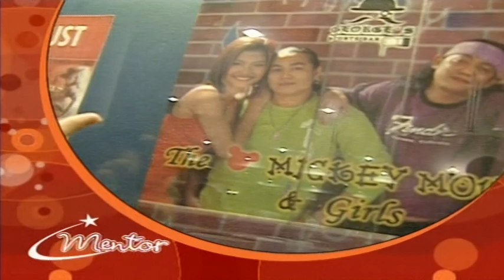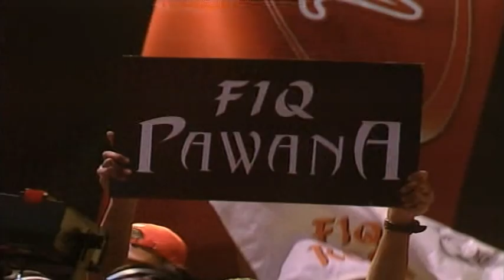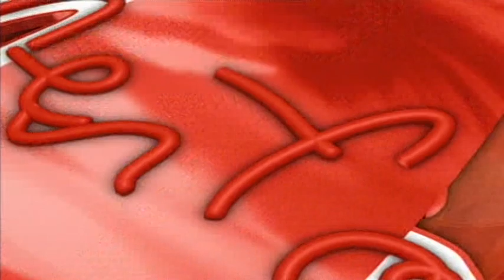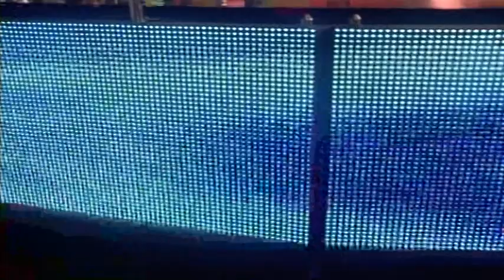Mentor (Season 2) | Intro (Protege & Mentors)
Musim kedua Mentor disiarkan mulai 9 Julai hingga malam kemuncak pada 3 Disember 2006 dengan format yang berbeza dari musim lalu. Rancangan ini diberhentikan selepas 17 September, untuk memberi laluan kepada bulan Ramadhan dan Aidilfitri, dan kembali bersiaran pada November dengan acara separuh akhir. Ezlynn kembali sebagai pengacara tetapi digandingkan dengan Ashraf Sinclair. Konsert mingguan tetap diadakan setiap malam Ahad di Sri Pentas 2. Pemarkahan pula berdasarkan 50% penilaian juri dan 50% undian penonton. Kali ini, disebabkan kesukaran memilih peserta yang sesuai dijadikan anak didik para mentor, maka TV3 menganjurkan Konsert Prolog pada malam pertama bagi 12 peserta terpilih merebut peluang untuk diasuh enam orang artis, setiap mentor memilih dua orang sebagai pilihan. Inilah kali kedua Siti Nurhaliza menjadi mentor. Bagaimanapun, hanya enam peserta yang meraih undian tertinggi secara keseluruhan mara, maka berlakunya proses beberapa peserta pilihan diserahkan dari mentor pemilih ke mentor lain. Pada malam kemuncak yang diadakan di Stadium MBSA pada akhir tahun, Fiq di bawah bimbingan Amy Search menjuarai musim ini dan meraih kontrak rakaman bersama EMI dan wang tunai RM50,000. Beliau berentap dengan Ima, juara Bintang Cari Bintang dari Indonesia, dalam pertandingan Juara Antara Juara, lalu memenanginya.